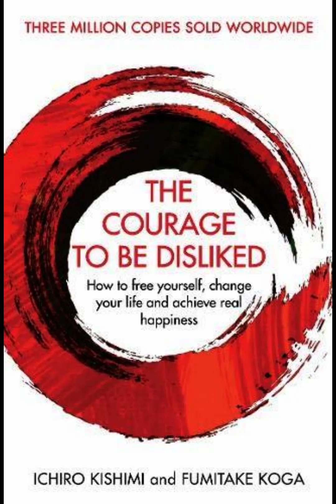New Hindi Audiobook| "Courage to be Disliked" | Introduction + First Night (The Unknown Third Giant)